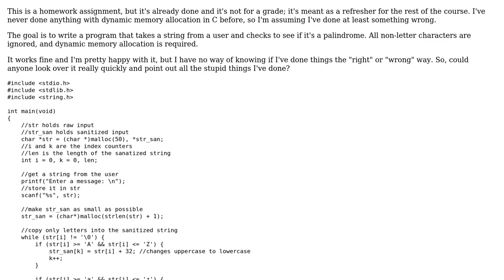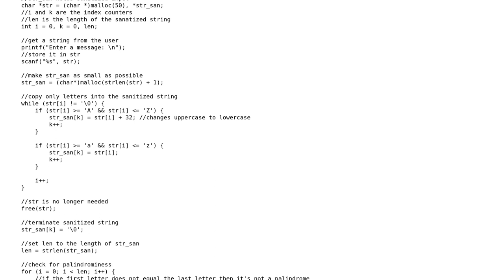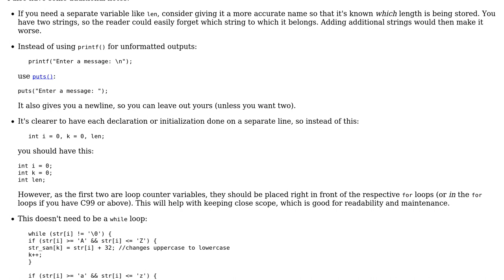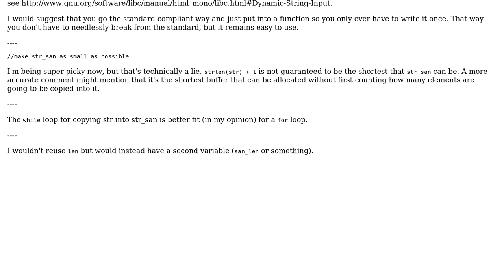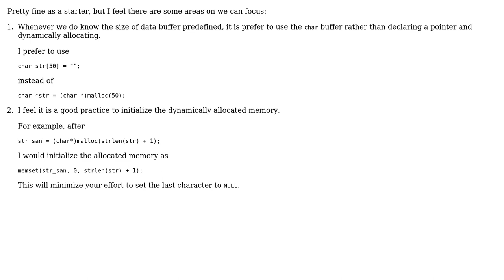Code Review: Checking for palindromes using dynamic memory allocation (3 Solutions!!)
Code Review: Checking for palindromes using dynamic memory allocation

With thanks & praise to God, and with thanks to the many people who have made this project possible! | Content (except music & images) licensed under CC BY-SA | Music | Images & others | With thanks to user Thomas user Subhajit user Jamal user Groo user Corbin and the Stack Exchange Network Trademarks are property of their respective owners. You are responsible for your own actions.